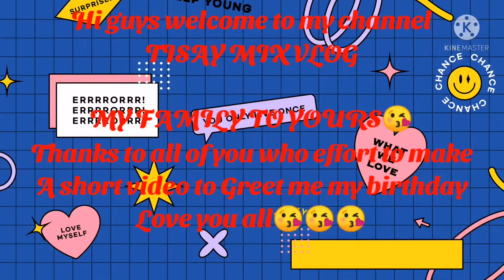Birthday Greatings to me from my family and friends.. thanks to all😘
Hellow guys join me to watch my birthday greetings from my family and good friend😍thanks all of you to make this short video for me😘😘😘